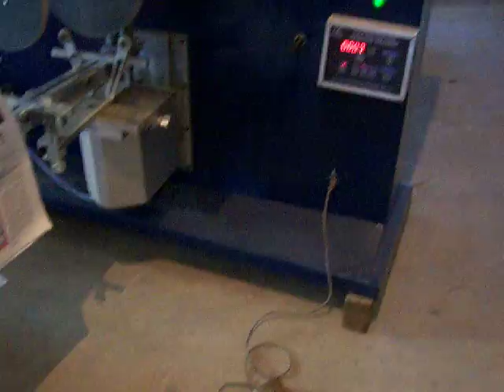1100 curvey screen printer for bottle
round screen printer;
printing diameter from 10-330mm.
skype :  alexs20138
wechat : screen-printer
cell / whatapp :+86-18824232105